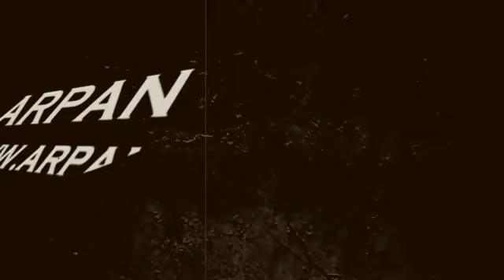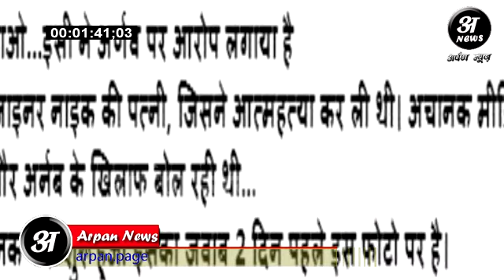Arnab Goswami की गिरफ्तारी के पीछे की पूरी साजिश का हुआ बड़ा ख़ुलासा देखकर दंग रह जाएँगे आप